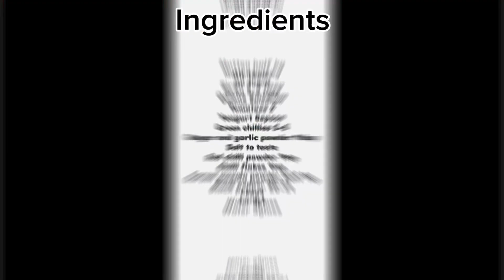LAHORI MUTTON KARAHI ✨✨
lahori mutton Karachi is not a karahi if it is not loaded with oil and doesn't clogged your arteries

ingredients :✨✨✨

Mutton half kg
Oil Ibowl
Sirka 2-3 tbsp
Onions 2medium
Tomatoes 2
Yougurt 6spoon
Green chillies 5-6
Ginger and garlic powder Itbsp
Salt to taste
Red chilli powder Itsp
Chilli flakes Itsp
Long1
Water 3glass